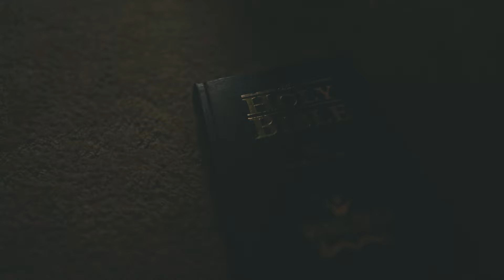REGGELL & INEZ | SDE